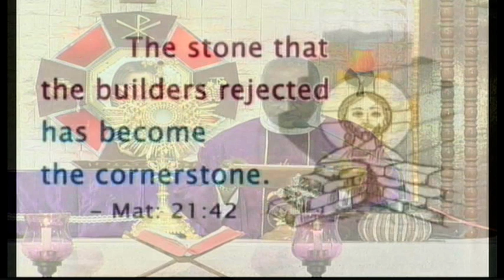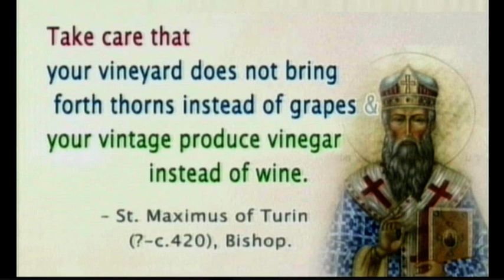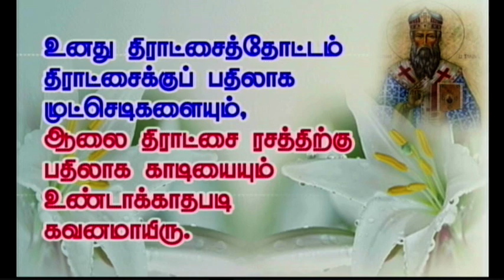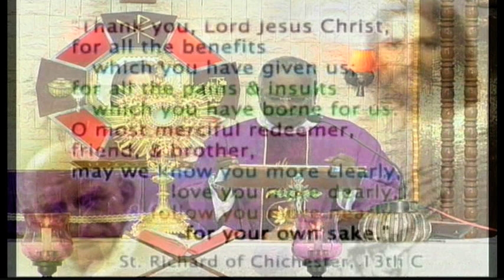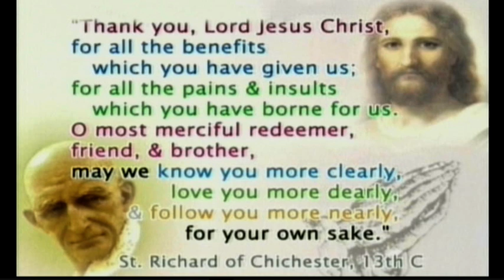Tamil sermon preached on 06-03-2015